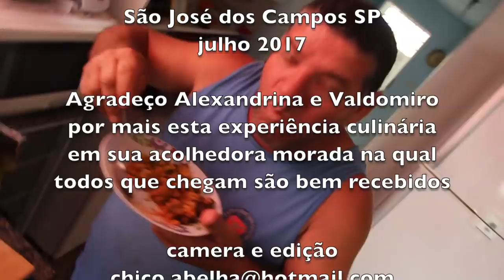O SARAPATEL DA ALEXANDRINA